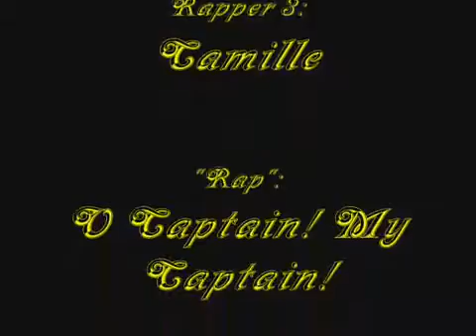The Walt Rap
Apr 9, 2008 10:36 PM